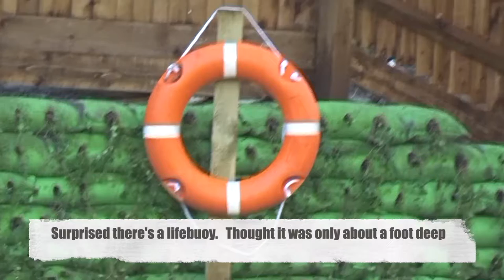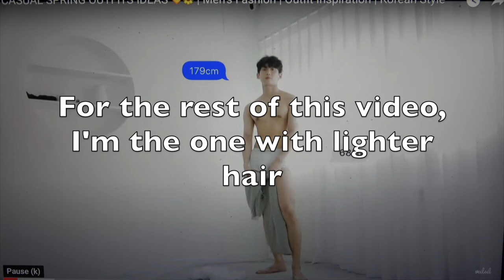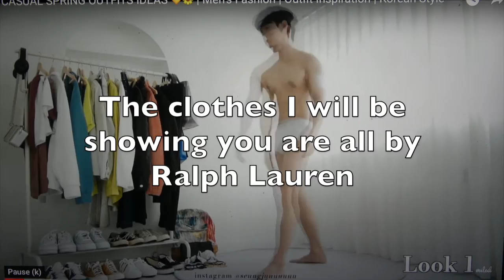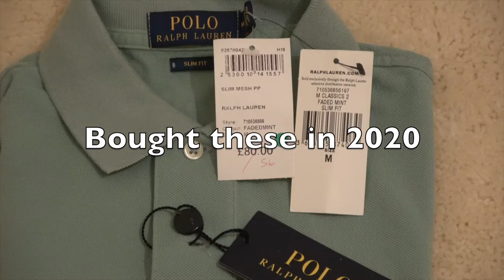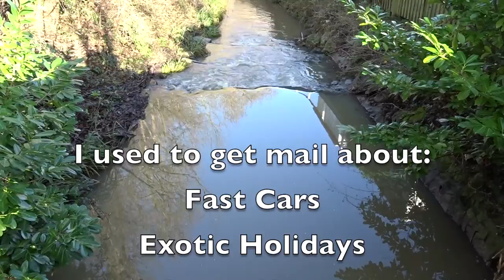Vlog15 Clothing Haul, Christmas & New Year, Pelican, Lifebuoy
January 2022.  Got close to going to Kingston to buy clothes in the sales as I always have after Christmas, but it didn't seem safe with one in 15 people infected.  Bought some Ralph Lauren clothes on line instead.  There was some unusually mild weather so I had to the mower out Christmas week.  Mild and quiet Christmas morning walk to the Hogsmill by Worcester Park Road.  New Year fireworks.  The advertising I get these days.   Other thumbnail options were a knitted letter box cover or the Korean kid's face before the water jump.

Worcester Park. COPD. Ralph Lauren.